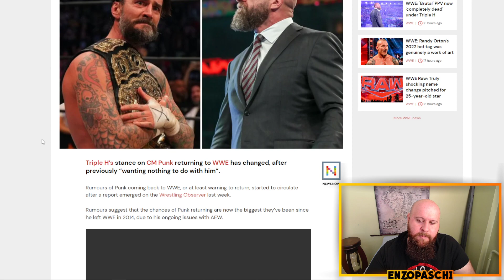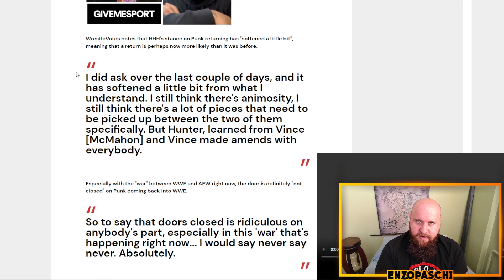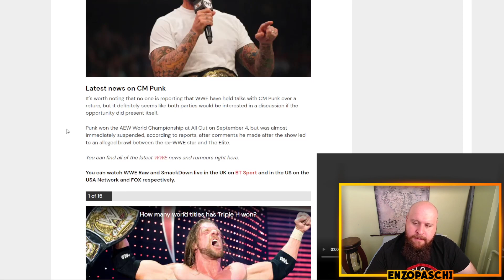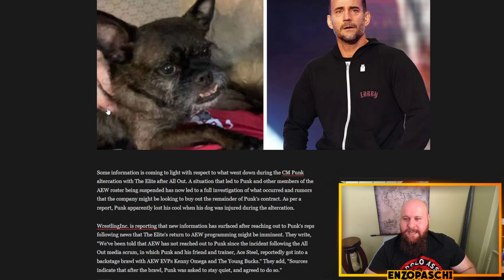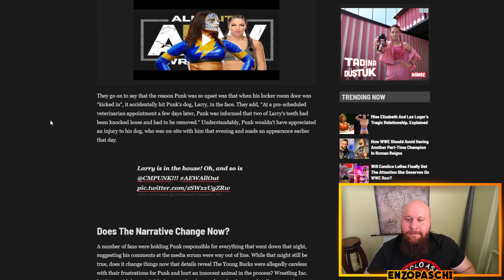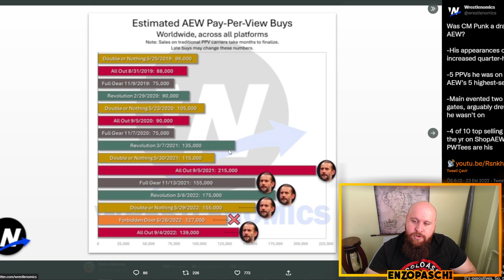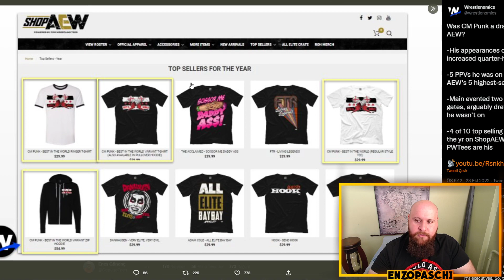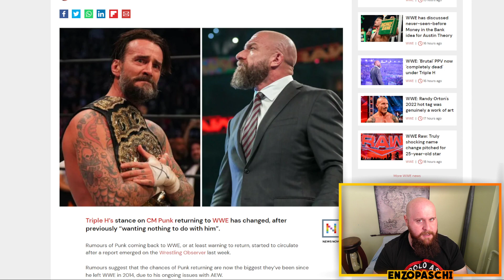CM PUNK ADIM ADIM WWE'YE Mİ?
Triple H, CM Punk için açık kapı mı bıraktı?